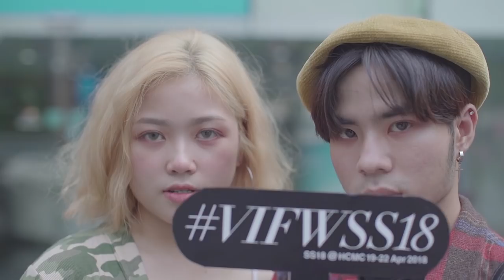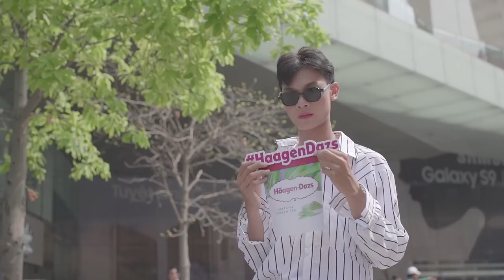THE BEST STREET STYLE DAY 2 | VIETNAM INTERNATIONAL FASHION WEEK SPRING SUMMER 2018